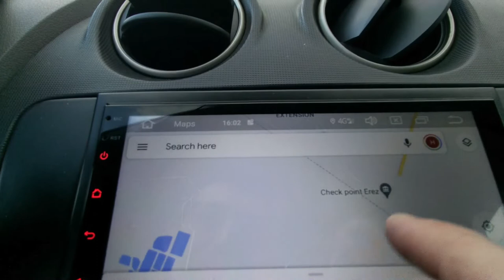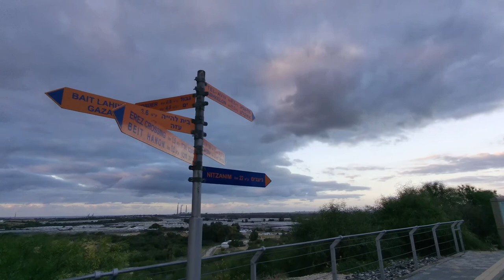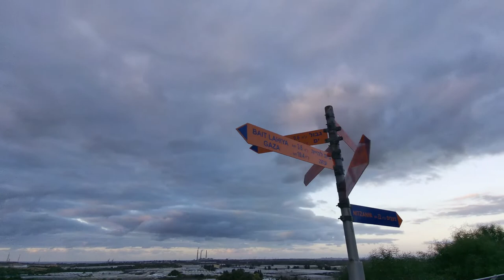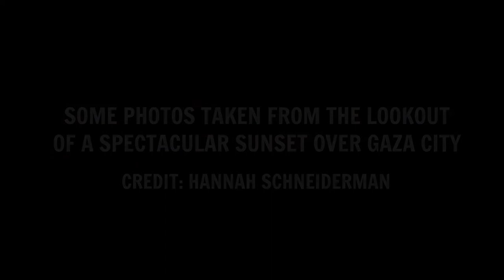The Israel Gaza Border At Nativ HaAsara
A spectacular sunset over Jabaliya, Gaza City, as seen from Netiv HaAsara on the Israel-Gaza border.

Netiv HaAsara, a moshav, is the closest Israeli community to the Gaza Strip. The southernmost point, where I shot the video from, is only 100 meters north of the armistice line.

Beit Layiha, a municipality directly abutting Gaza City and north of Jabaliya, is immediately south of the wall. Erez, the only crossing with Gaza open to pedestrian traffic, is just a minute's drive to the south, where route 4 terminates. On the Gazan side of Erez there are two internal checkpoints: one operated by the PA and another by Hamas.

The moshav was founded in 1982 by evacuees from (also) Netiv HaAsara, a former Israeli settlement in the Sinai desert.

Given its proximity to Gaza, Netiv HaAsara has been targeted by just about every armament in Hamas' inventory and withstood an unsuccessful infiltration attempt. One rocket attack, in 2007, was sadly successful, taking the life of an Israeli-Brazilian worker. Prior to the installation of the large concrete fortifications, the moshav was frequently targeted by sniper fire emanating from the Gaza Strip. Since Hamas's rise to power, were it not for the fortification, the danger would be even more acute.

It's now very heavily protected by an extensive anti-sniper barricade just beyond its perimeter which was added in 2005. Next to the border barricade were accommodations for foreign workers which looked only dubiously habitable.

In the words of one resident (they were all incredibly nice and friendly): "this place is heaven 97% of the time."

== Production notes ==*

Camera:
Audio:
Stabilization:
Lighting:
Postproduction:
Other notes: